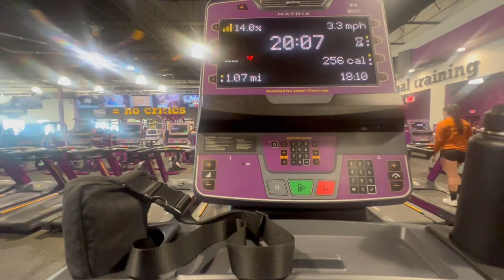friendsgiving & more! :)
hi everyone! my name is alexandra and I'm twenty one years old. i started my youtube channel originally just to make fun vlogs and create some memories, but have recently branched into filming content that i feel would be fun! i don't really have a target audience, although i am trying to attract more book lovers so if you love books... please stick around for some content :) i love spooky things, writing, reading, hiking, hanging with family & friends, serving at my church & youth group, and meeting new people! pls come hang out and join me on my fun memory making and some very cringey videos.